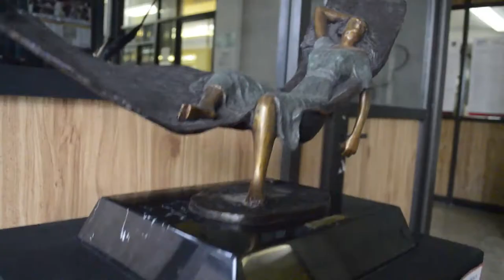Exposición escultórica en Palacio Municipal de Naucalpan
Del 12 al 31 de marzo, 14 esculturas de tamaño natural y 36 de diferentes dimensiones permanecerán en exposición dentro del Palacio Municipal.